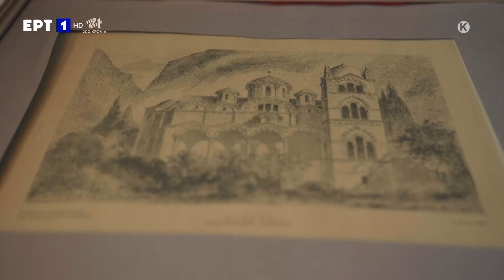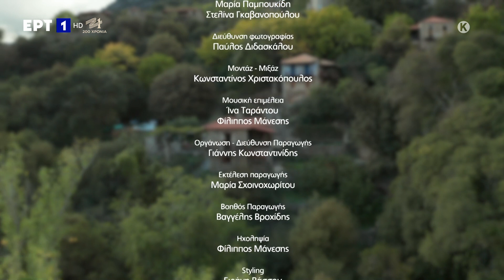H ZΩΗ ΑΛΛΙΩΣ " ΚΑΣΤΡΟΠΟΛΙΤΕΙΑ ΜΥΣΤΡΑ"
ΕΡΤ1
Η ΖΩΗ ΑΛΛΙΩΣ / ΝΟΤΙΟΣ ΤΑΥΓΕΤΟΣ ΑΝΟΘΕΥΤΗ ΜΑΓΕΙΑ 9-1-2021
Aρχισυνταξία: Ίνα Ταράντου
Δημοσιογραφική έρευνα και Επιμέλεια: Στελίνα Γκαβανοπούλου, Μαρία Παμπουκίδη
Σκηνοθεσία: Μιχάλης Φελάνης
Διεύθυνση φωτογραφίας: Κώστας Σταμούλης
Ηχοληψία: Φίλιππος Μάνεσης
Παραγωγή: Μαρία Σχοινοχωρίτου
Παρουσίαση: Ίνα Ταράντου